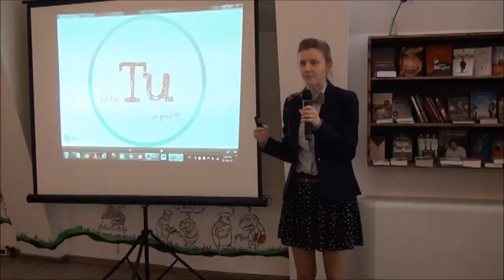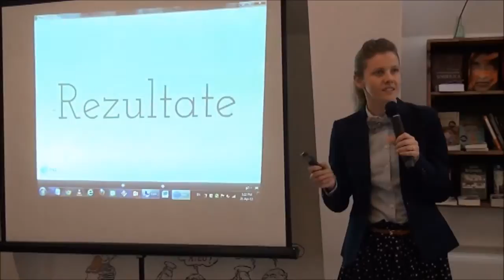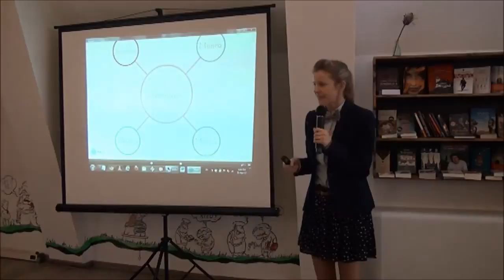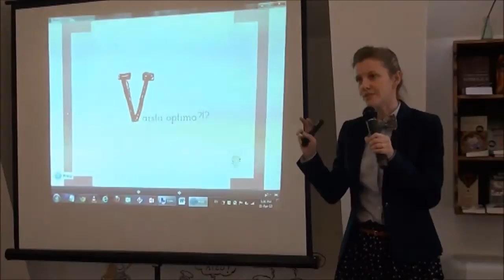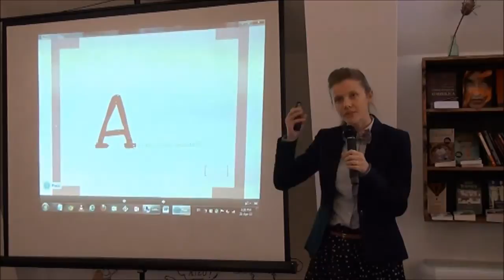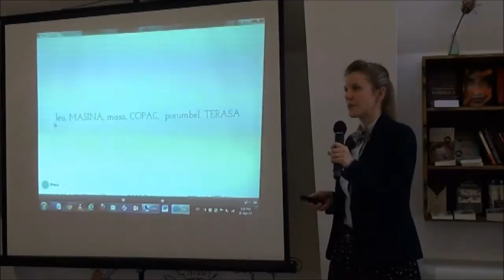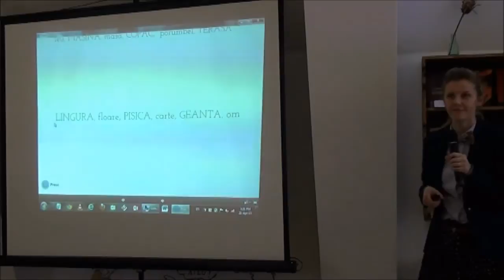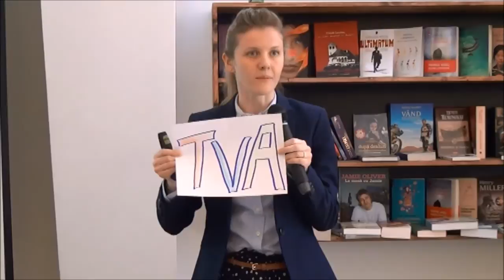Silviana Iocin - Poți fi și tu un geniu?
O sa vorbesc în jurul a 3 mituri legate de învățare: Limba străină se învață în copilărie, maxim în adolescență; memoria are capacitate limitată; trebuie să ai talent!